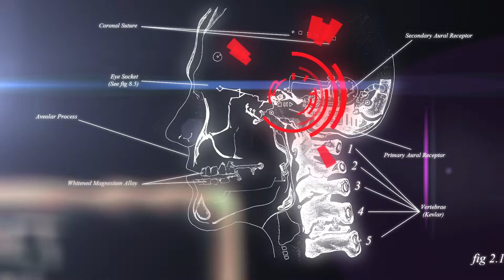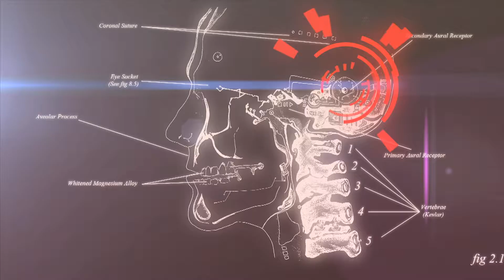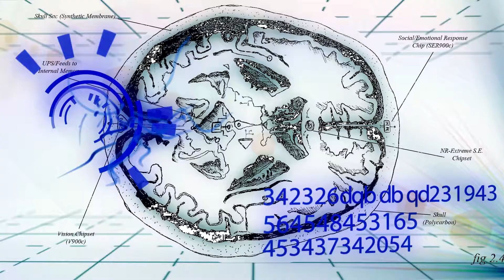Noise Republic 'Customise' - Official Music Video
In a dark totalitarian future, where the world is ruled under an iron fist of repression and doubt, spawned from the socially inept digital era where false relationships and isolated views reflect upon the understanding of beauty, comes a rebirth of human perfection, where technology is combined with our biological structure, making way for a supposed better future.

Artwork by Noise Republic